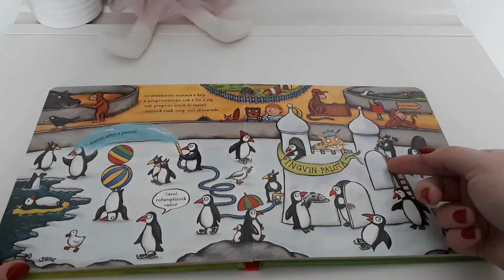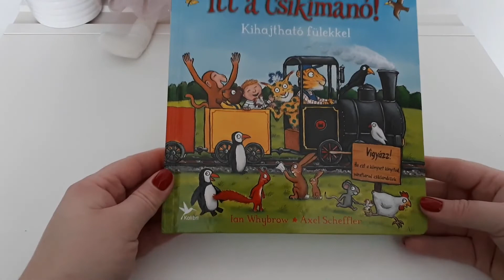IAN WHYBROW & AXEL SCHEFFLER: ITT A CSIKIMANÓ! | KÖNYVAJÁNLÓ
Ez a könyv a következő kedvencünk, Laura nagyon szereti, szintén egy Kolibri Kiadós könyv.
A kihajtható fülek segítségével meg kell keresnünk Csikimanót, aki minden oldalon elbújt valahová.
A könyv, ahogy a videóban is látszik, vastagabb lapokból áll, így a kisebbek számára is tökéletes olvasmány, viszont a sérülékenyebb kihajtható fülek miatt, csak szülői felügyelet mellett ajánlott nekik lapozgatni!